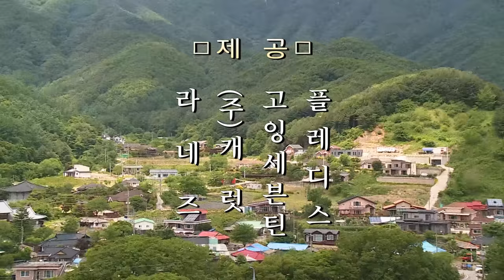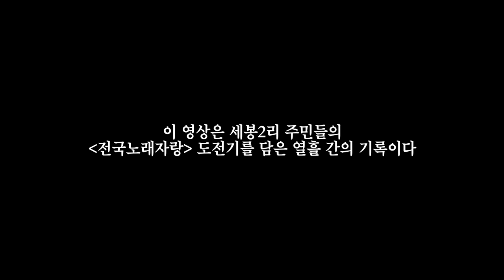[GOING SEVENTEEN] EP.54 전원우일기 #1 (WONWOO's Diary #1)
다큐멘터리 감독을 꿈꾸는 원우의 데뷔작🎥
세봉2리 마을 사람들의 이야기 ‹전원우일기›

피형제와 어딘가 이상한 두 청년 & 세봉2리를 찾은 이방인들,
그리고 베일에 싸인 주민들의 요절복통 전국노래자랑 준비기😎🎙

The debut work of WONWOO who dreams of becoming a documentary director 🎥
‹WONWOO’s Diary›, the story of Sevong 2(i)-ri residents

The Fe Brothers, two odd young men, strangers who came to Sevong 2(i)-ri, and the mysterious residents!
Their laughter-filled journey to prepare for the National Song Contest 😎🎙